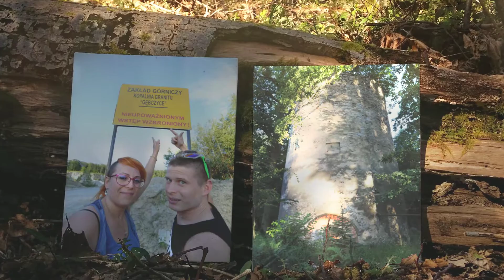Zapowiedź ślubu i wesela - Marta i Bartek - Fotobijak pl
Zapowiedź ślubu i wesela Marty i Bartka - Fotobijak.pl